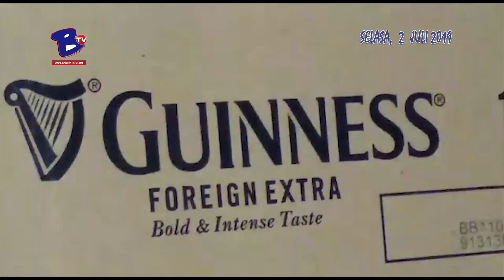Ratusan Botol Miras Disamarkan dengan Snack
Petugas Satpol PP Kota Serang gerebek gudang penyimpan makanan ringan di Jalan Raya Serang-Cilegon, Kecamatan Legok, Kota Serang, Selasa 2 Juli 2019.

Gudang makanan ringan tersebut digunakan untuk menyamarkan miras yang akan diedarkan di Kota Serang.  Petugas menemukan 340 dus minuman keras merek Guinness.